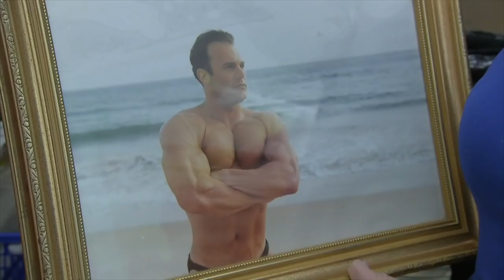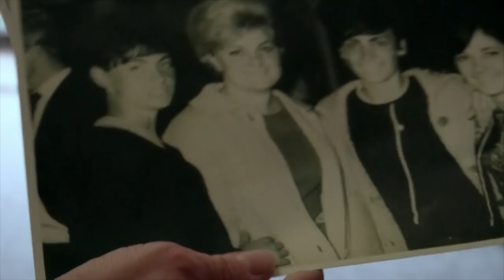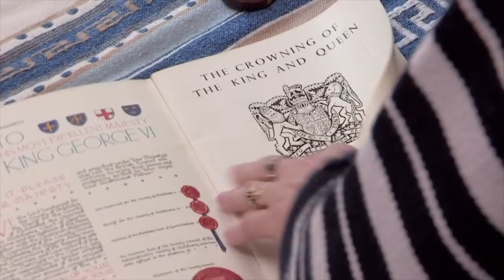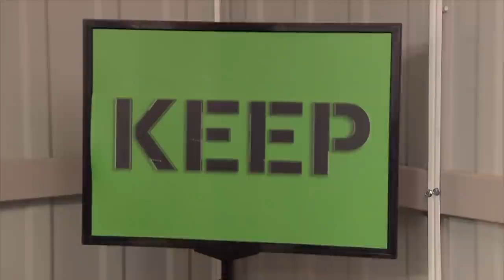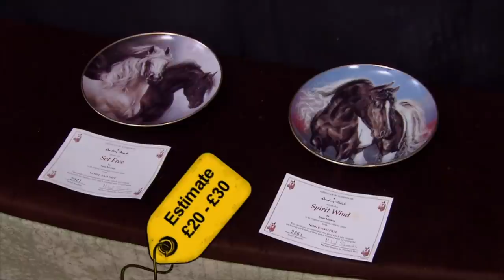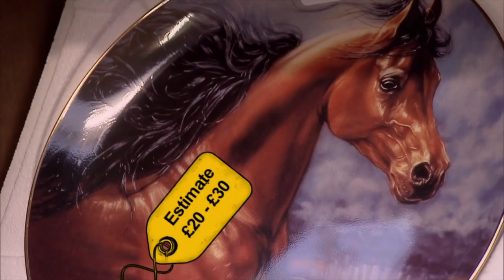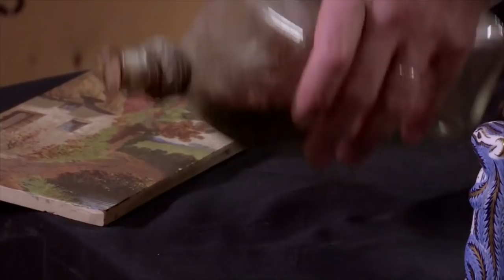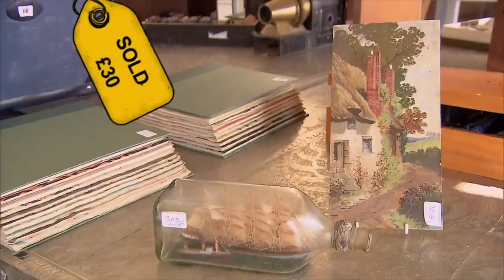When Grief Doesn't Allow To Let Go Of Possessions | Storage Hoarders S2 Ep7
In this episode of Storage Hoarders, our first collector is Debbie, who has spent nearly £1,500 in storage over the past two years. Her friend Lucia thinks it’s time to stop.